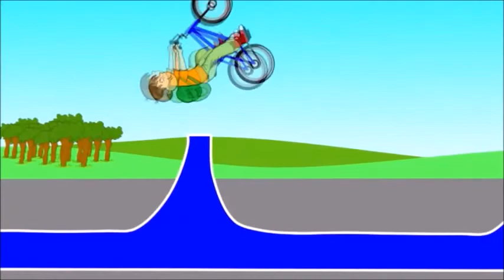Rowerek - Kukiz -cover Julka i Regent